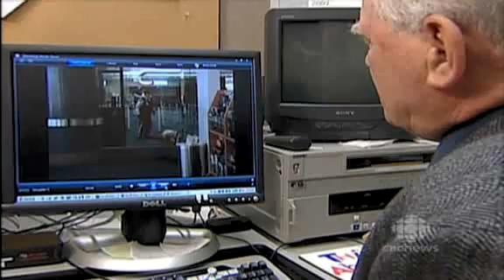Canadian Mounties Taser A Polish Man To Death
Canadian Mounties Taser A Polish Man Robert Dziekanski To Death at Vancouver Airport. You be the Judge whether appropriate action was taken or not.